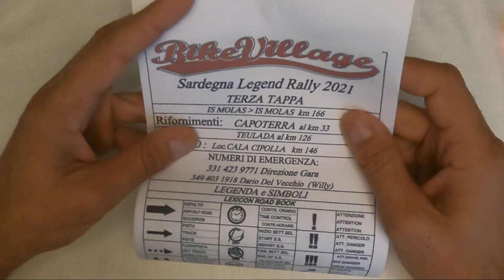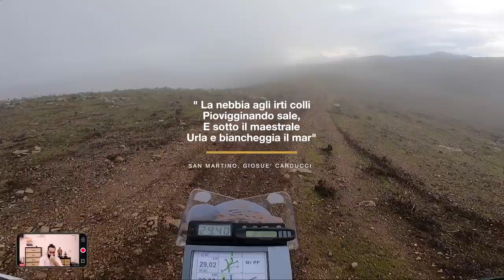ROADBOOK: Avventura al Legend Rally | Parte 1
Abbiamo voluto riprendere in soggettiva una manifestazione che ti farà apprezzare le bellezze della Sardegna e l'utilizzo di uno strumento che vale la pena imparare ad utilizzare, il ROADBOOK.

Stiamo parlando del Sardegna Legend Rally!
È un evento di navigazione pura in fuoristrada,
Del Mondiale, il "Legend" ha lo stesso DNA, ma un minor coefficiente di difficoltà.
Inoltre, è l’Evento “Crossover” di Bike Village, manifestazione non competitiva unica nel suo genere, da vivere intensamente, sempre più avvincente di anno in anno.

MOMENTI SALIENTI
PRIMO GIORNO 00:44
Inizia la parte fuoristrada 2:12
Schiva la pozzanghera 02:28
Ponte viscido 03:38
Sorpasso 04:12
Sardegna Legend Rally: cos’è? 05:00
La navigazione 08:25
Pillole sulla Gibraltar Race 09:10
Motore rotto 09:44
Ho bucato! 12:20

SECONDO GIORNO 12:48
Cosa NON fare 13:33
Punti esclamativi !!! 16:04
Le note sono la vita 27:29
Il bello del rally 18:29
Vai piano 20:39
Benzina Finita 22:02

Riassunto evento 26:10
Addio GoPro 27:04

Nel prossimo video spiegheremo come leggere e "farsi amico" il roadbook.